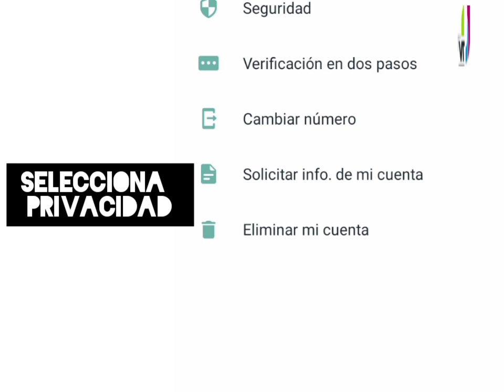Protege tu Whatsapp